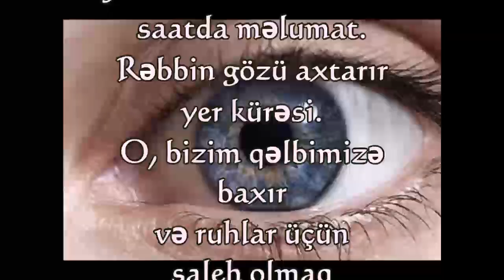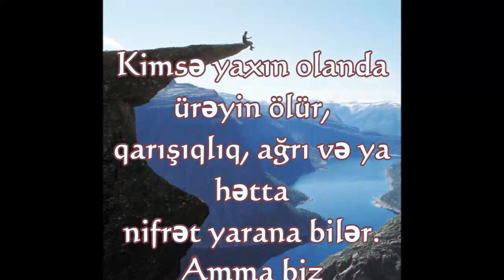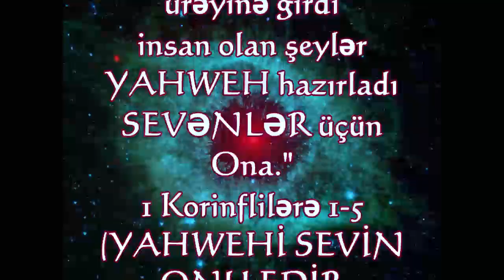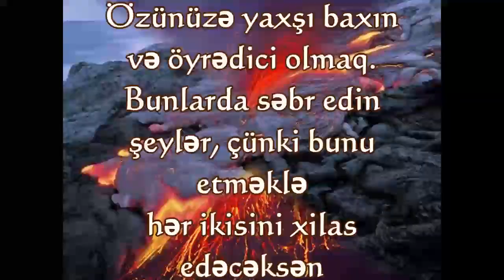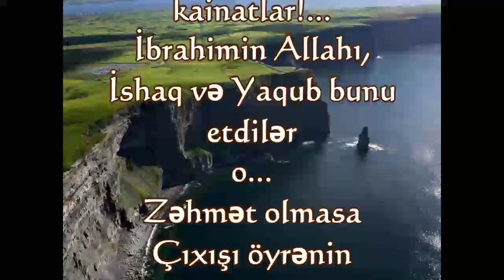Heyrətamiz Həyat 8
Yeshua Hamashiach vasitəsilə heyrətamiz həyat!
Kral Yeshua bizə əvəzsiz lütf və lütf bəxş etmək və ruhumuzu əbədi cəhənnəmdən xilas etmək üçün gəldi!
Heç vaxt performansınıza əsaslanmayın!
Yeshua sizin milyard dollarlıq hədiyyənizdir! Birbaşa Yehovadan!